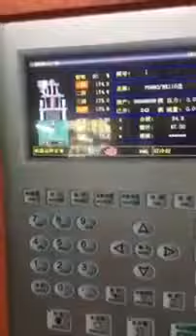2 Flat Pin Plug C type Injection Molding Machine Factory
Nancy Wang

Dongguan JieYang machinery Co., Ltd.

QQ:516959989